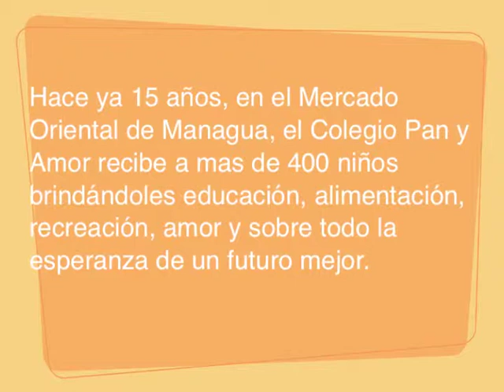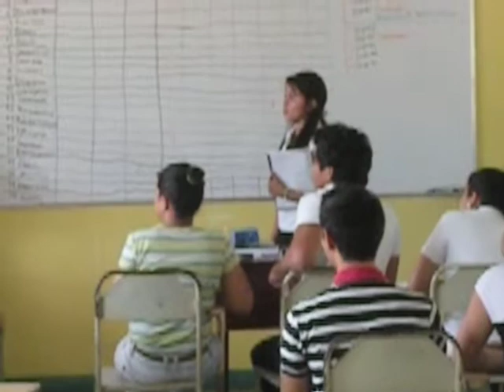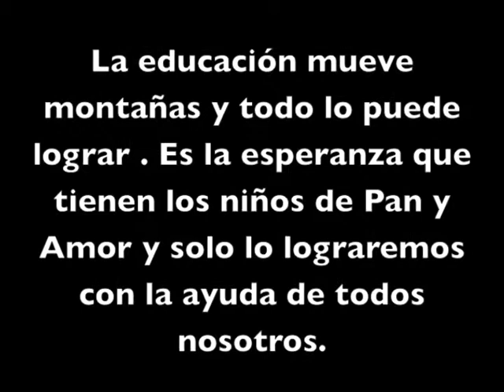Video Pan y Amor Nicaragua